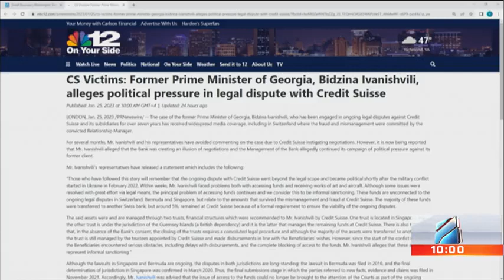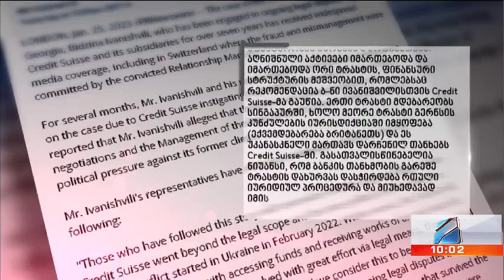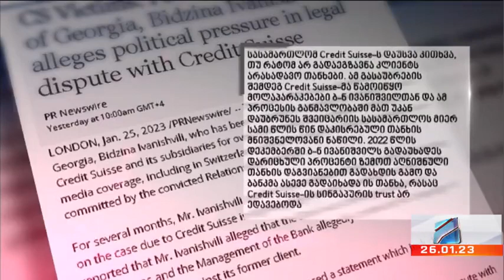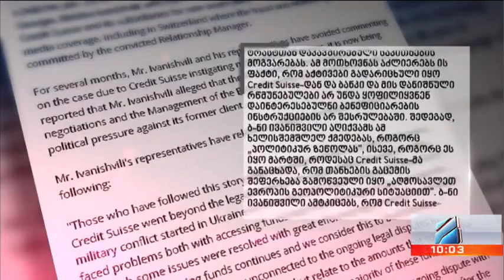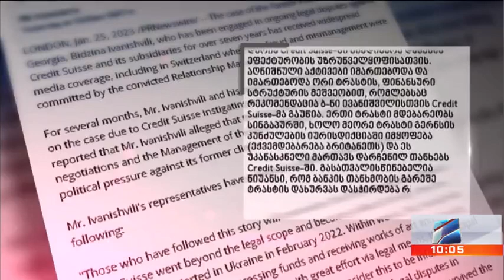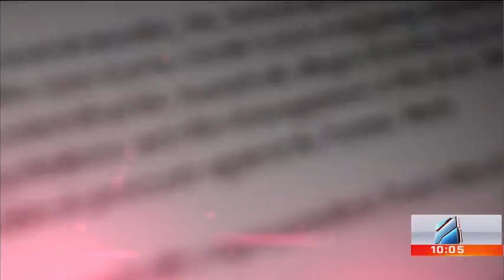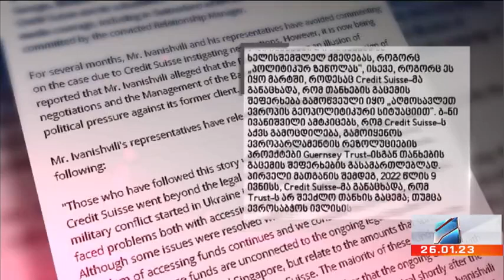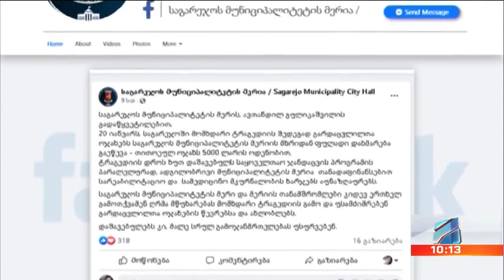კურიერი 10 საათზე-2023.01.26